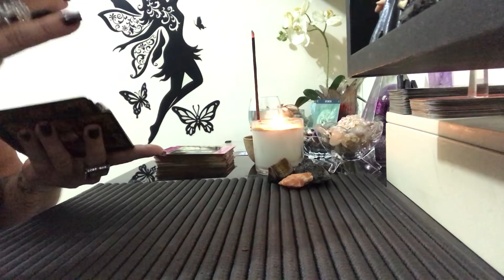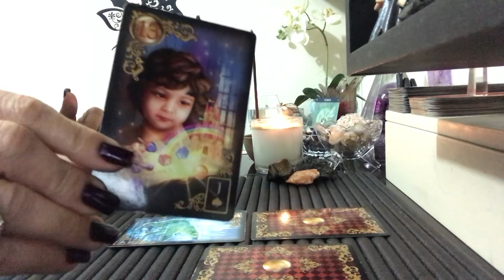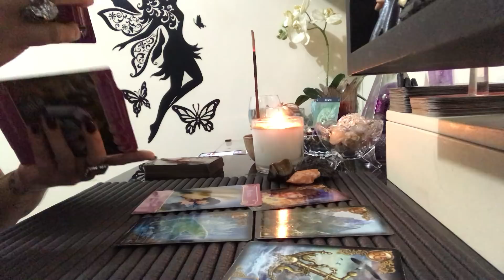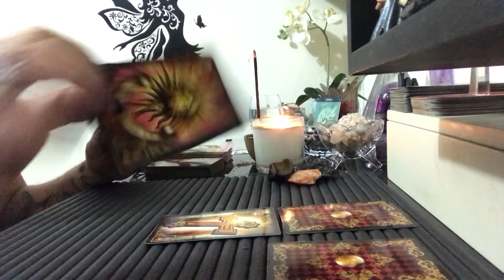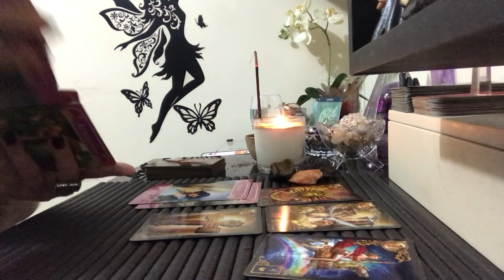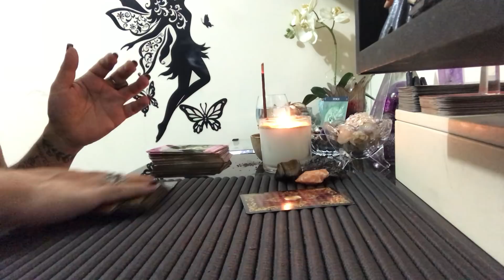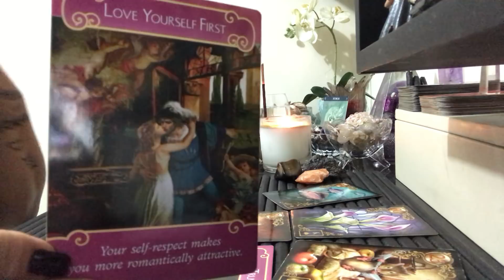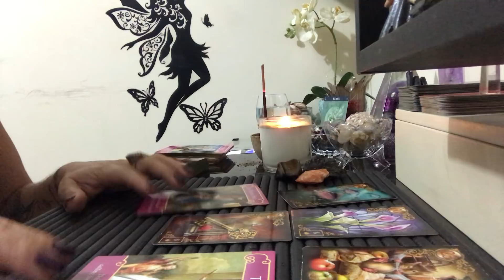TOURO/VIRGEM/CAPRICÓRNIO Tarot Semana de 16 à 22.07.18 Amor e Geral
Previsões para a semana de 16 à 22.07.18 - Touro, Virgem e Capricórnio - Signos ( Solar/Lunar e Ascendente) .

Gilded Reverie Lenormand versão expandida

Touro - 01:00
Virgem -  08:37
Capricórnio -  14:55
Informações sobre consultas:

Whatsapp para agendar consultas de segunda à sexta-feira de 09:00 às 19:00 horas 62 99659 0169 com ISABELLA BERNARDES